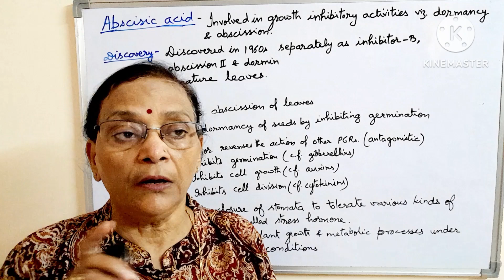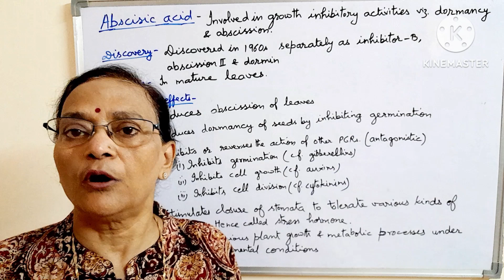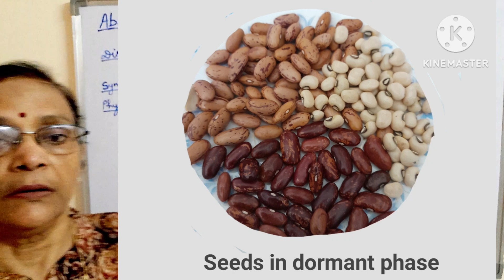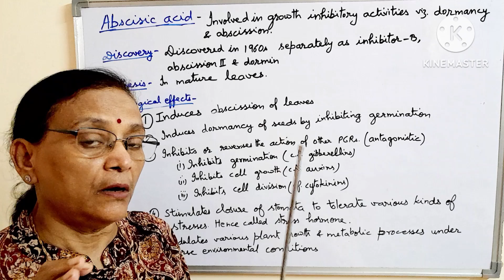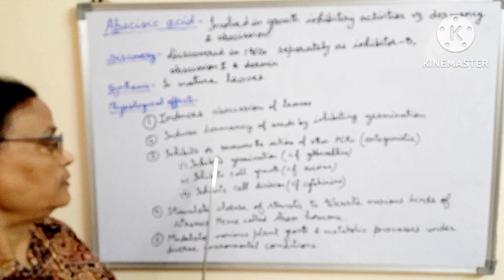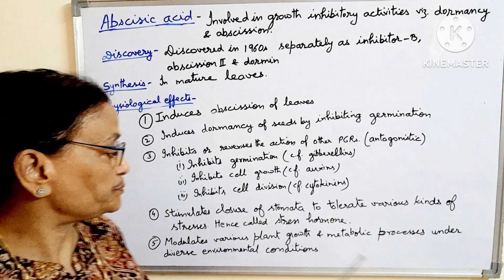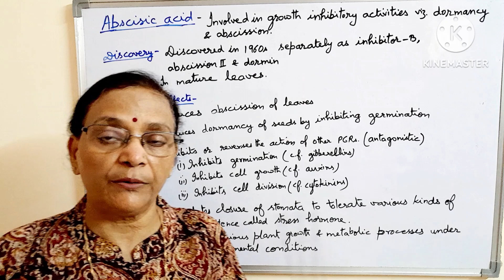Growth Regulators : Abscisic Acid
Abscisic acid is plant growth inhibitor & is responsible for abscission & dormancy in plants. It is also called stress hormone as it helpd plant to overcome a period of stress by closing stomata. It inhibits cell dividion in contrast to cytokinin. It is antagonistic to gibberellins as it inhibits germination of seeds.